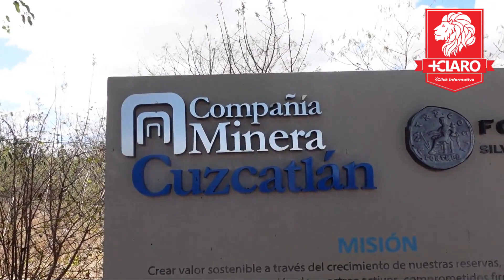Compañía Minera Cuscatlán{a, los valores.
ReportajeEspecialMásClaroClickInformativo la Compañía @MineraCuzcatlan nos abrió sus puertas para dar un vistazo a sus acciones de cuidado medio ambiental.

 La minera en su totalidad y sus valores.